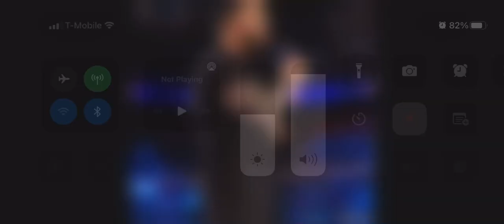March 31, 2022